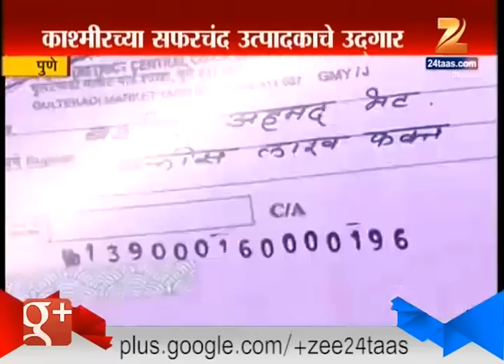Pune Kashmir Will Promote Pune For The Growth Of Apples 1st June 2015